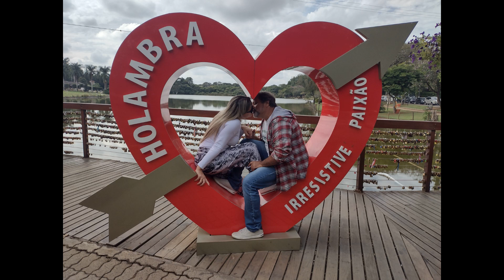ENTENDA porque EU SOU MEU MAIOR DESAFIO e o TEMPO é o nosso MELHOR PROFESSOR...